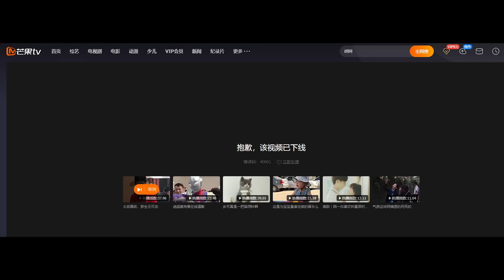【劉嗶】你不挑菜，菜也挑你《挑餐廳》讓你能氣飽的好餐廳